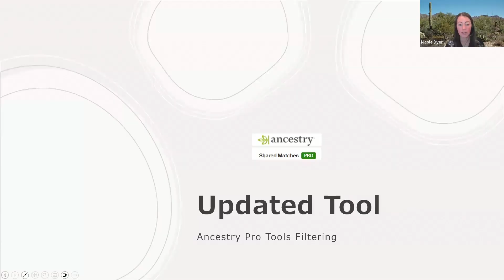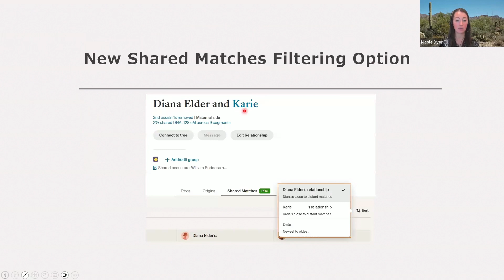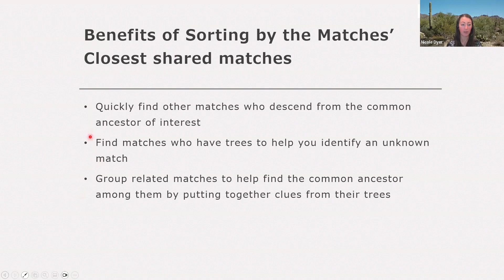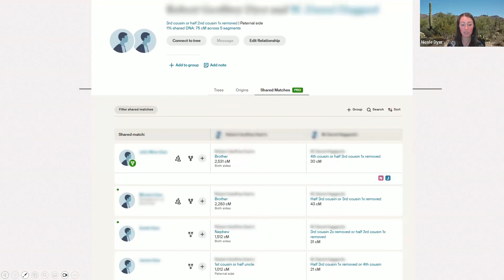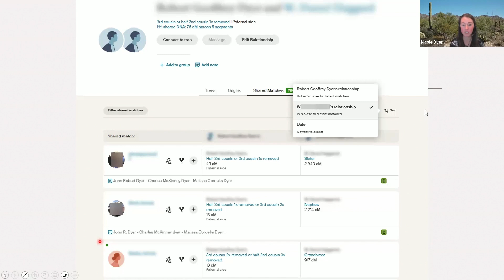Ancestry Pro Tools Shared DNA Matches Filtering Updated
In a session of the Research Like a Pro study group, Nicole Dyer discusses the updated Ancestry Pro Tools for shared DNA matches filtering. She explains that the new tools allow filtering not only by the test taker's relationship to the shared matches but also by the shared matches' relationship to each other. Dyer demonstrates how this feature helps in identifying unknown matches by sorting the shared matches from closest to most distant, enabling researchers to quickly find matches related to a common ancestor. She shows how this tool simplifies pedigree triangulation by clustering related matches and identifying common ancestors through the trees of the shared matches. Dyer also highlights that this method is particularly useful for finding matches who have trees, which can help in identifying unknown matches and grouping related individuals to determine their common ancestry. She compares this new feature to similar tools previously available on 23andMe and notes its potential for future integration with other Ancestry tools to enhance genealogical research.

This is an excerpt from a monthly office hours session in the Research Like a Pro with DNA independent study course. To join the Research Like a Pro with DNA online course, and learn how to integrate DNA evidence into your genealogy research, To view more questions and answers in this series, go